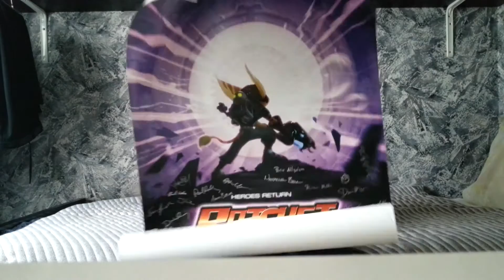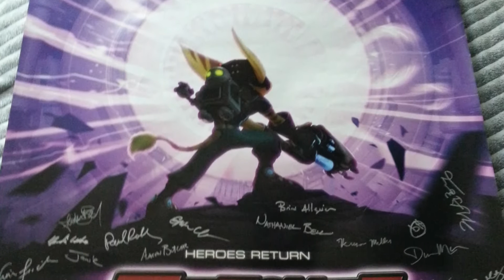Ratchet & Clank: Into the Nexus - A Package from Insomniac Games (Poster) Unboxing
I got an awesome package from Insomniac Games! An autographed poster!!